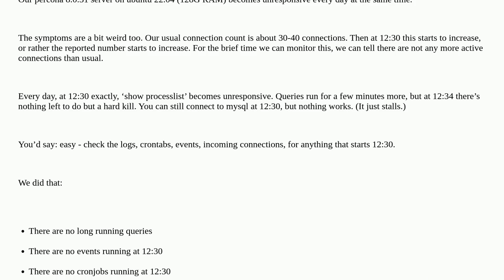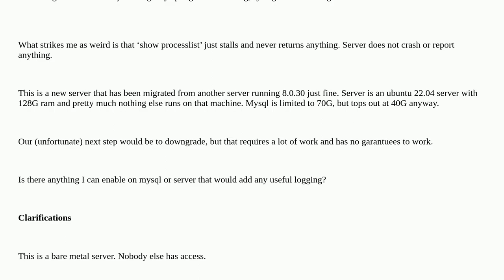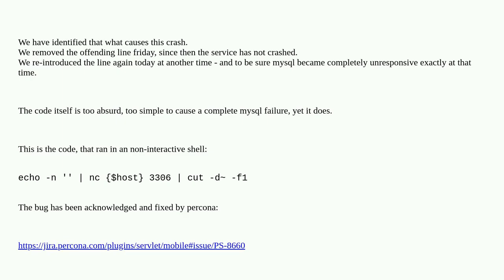Percona for mysql 8.0.31 unresponsive every day at exact same time?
A special thanks goes out to the community

  percona-server mysql-8.0 mysql